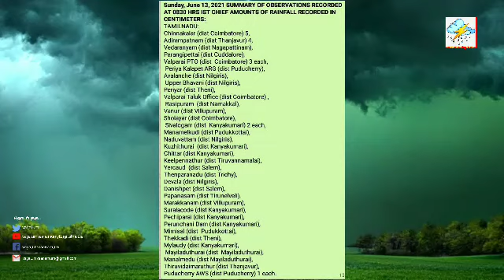13.6.2021-4PMநிலவர வானிலை முன்னறிவிப்பு. 13.6.2021-4PM Condition Weather Forecast.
வணக்கம்.

 பயனாளிகள் அனைவரும்,

அறிமுகம் செய்யவும்.

நன்றிகள்.

Tamil News
southwest monsoon
south west monsoon
northeast monsoon

   @Polimer News
 @Thanthi TV

__________________________________________ பருவ மழை மற்றும் தமிழக வெப்பச்சலன மழை எப்படி?உங்களுக்கு எப்போது? அறிக்கையில் அறிக.13.6.2021-4PMநிலவர வானிலை முன்னறிவிப்பு.
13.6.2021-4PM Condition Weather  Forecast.